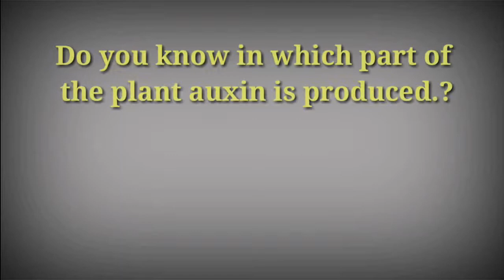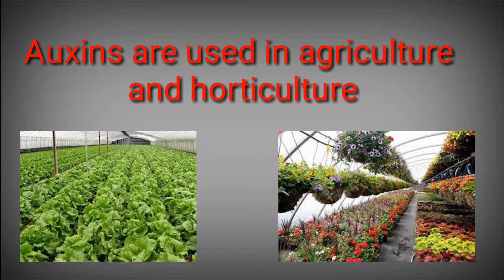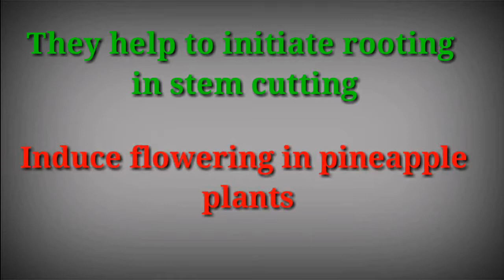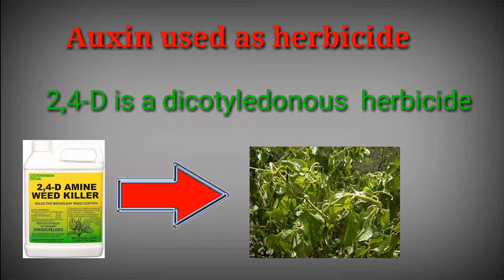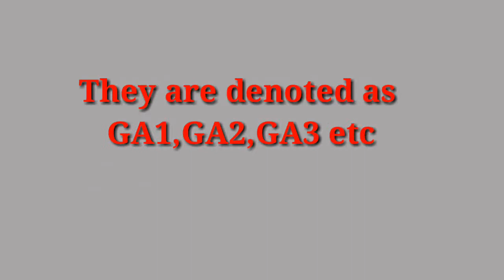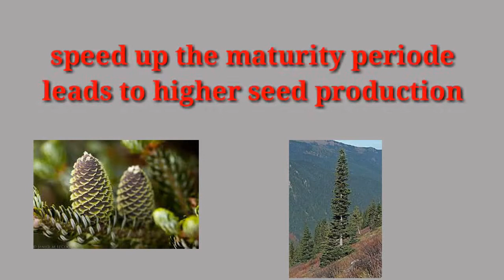PGRS|AUXINS&GIBBERLINS |IMPORTANTS &APPLICATIONS IN MALAYALAM FOR KERALA PLUSONE SCERT|NCERT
NOTES ON THIS TOPIC
PHYSIOLOGICAL EFFECTS OF PLANT GROWTH REGULATORS
Auxins

IAA and indole butyric acid (IBA) have been isolated from plants and NAA (naphthalene acetic acid) and 2, 4-D (2, 4-dichlorophenoxyacetic) are synthetic auxins.
They help to initiate rooting in stem cuttings, promote flowering, prevent fruit and leaf drop at early stages, induce parthenocarpy (example- tomato).
In most higher plants, the growing apical bud inhibits the growth of the lateral (axillary) buds, a phenomenon called apical dominance.
Auxins are widely used as herbicides.Example- 2, 4-D is widely used to kill dicotyledonous weeds.

Gibberellins

Gibberellins are denoted as GA1, GA2, GA3.
All gibberellins are acidic.
They help to increase in length of axis, elongate and improve shape of fruits, delay senescence,
Spraying juvenile conifers with GAs hastens the maturity period, thus leading to early seed production.
Gibberellins also promotes bolting, defined as internode elongation just prior to flowering, in beet, cabbages.